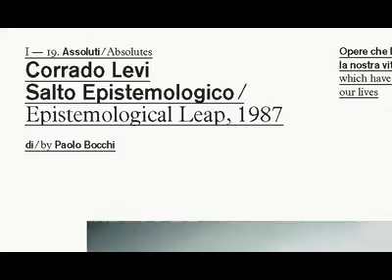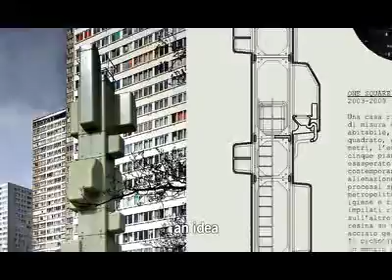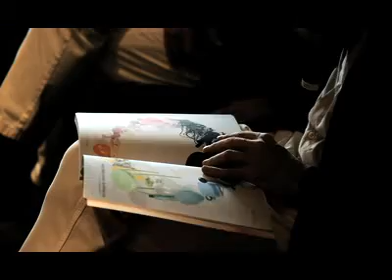INVENTARIO | An editorial project promoted by Foscarini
The opening days of the 12th International Architecture Exhibition saw the presentation at Ca' Giustinian -- Headquarters of the Venice Biennale -- of the first issue of INVENTARIO, a new editorial project promoted and supported by Foscarini, edited by Beppe Finessi, with art direction by Artemio Croatto/Designwork, published by Corraini Edizioni.
INVENTARIO takes a free and illuminated look at the design, architecture and art scene and is a mouthpiece for Foscarini values. Designed as a magazine and created in book form, it is published three times a year and is available in the world's leading bookstores.